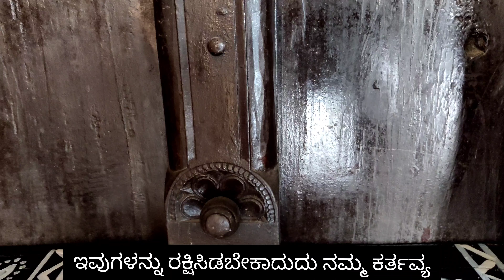100 years' old Wooden Main Door Frame of a House / ಅದೆಷ್ಟು ಸುಂದರ ಕೆತ್ತನೆಗಳು / 100 Man days' work /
A Village house of 100 years' old in Kodi Kanyana of Udupi district, A wooden main door frame with very good carving of varities of pictures of various creatures of the Nature. Good Art work by then Carpenters. No machines at that time, Only manual carving, How beautifully designed? Nice looking, See the Nature love of our Ancestors, It is the main door of the house, Great Look to the whole house, Now labour only more than one lakh rupees, cost of the wood is separate, An Antique look, Heritage House, To be saved for the attention and knowledge of future Generation, Such homes are becoming empty by the migration of people to urban or Metro  places like Bangalore, Delhi, Mangalore, Udupi, Hubli, Chennai, Mumbai, Mysore, etc.
Watch the Video of Chandrashekara Navada,

ಪುರಾತನ ಕಾಲದ ಮನೆಯ ಪ್ರಧಾನ ದ್ವಾರದ ಮರದ ದಾರಂದ, ಮರದಲ್ಲಿ ಎಷ್ಟೊಂದು ಚಂದದ ಕೆತ್ತನೆಗಳು, ಪ್ರಕೃತಿಯ ಹಲವು ಜೀವಿಗಳನ್ನು ಕಾಣಬಹುದು. ಎಷ್ಟೊಂದು ಚಂದವಾಗಿ ಕೆತ್ತಿದ್ದಾರೆ. ಹಿರಿಯರ ಪ್ರಕೃತಿ ಪ್ರೇಮ ಮೆಚ್ಚಬೇಕು, ಈ ದಾರಂದದ ರಚನೆಗೆ ಒಂದು ನೂರು ಮಾನವ ದಿನಗಳು ಬೇಕಾಗಿದ್ದವಂತೆ. ಇಂತಹ ಕಲಾತ್ಮಕ ಮರದ ಕೆತ್ತನೆಗಳನ್ನು ನಮ್ಮ ಮುಂದಿನ ತಲೆಮಾರಿಗೆ ಉಳಿಸಿಕೊಳ್ಳಬೇಕು.